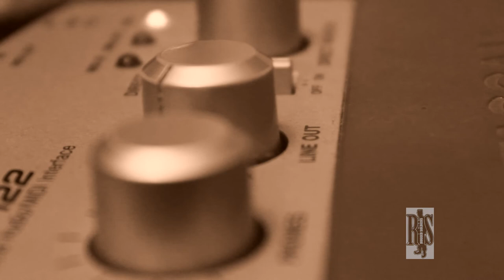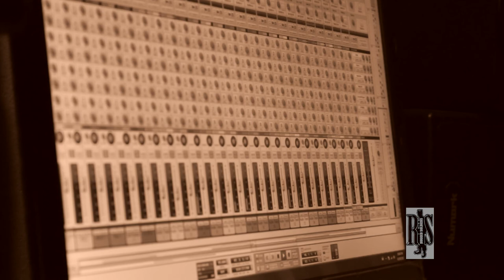Pr3ss R3cord ep1. (highgrad3)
In studio sessions with ruggedsoldiers , high grade is a glimpse of truth. also a lyrical composition by leegadd dedication to rudeskrewd.